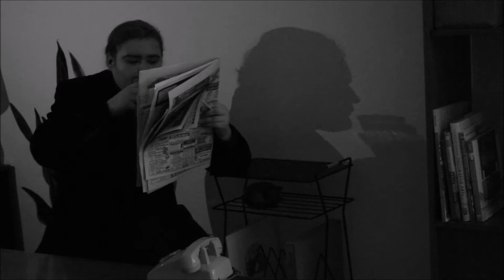IDC4U- A Tribute to Fritz Lang